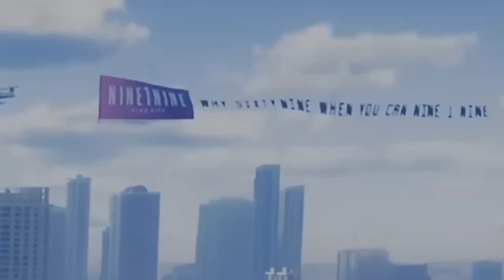GTA6 FRAGMAN İNCELEMESİ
Merhabalar O BİR KAŞİF sakinleri. sizlerle bir oyun inceleme videosunda daha birlikteyiz. Umarım beğenirsizin. İyi eğlenceler. İyi seyirler.